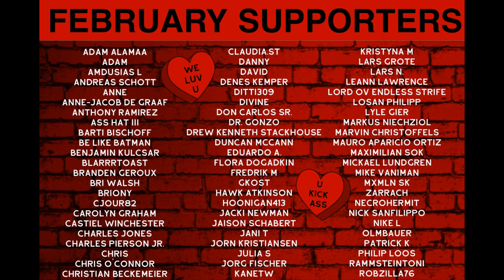Jurassic World Dominion Trailer (Reaction)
We CANNOT wait to see this movie!!!

Our reaction to Jurassic World Dominion Trailer  (OFFICIAL VIDEO LINKED BELOW)